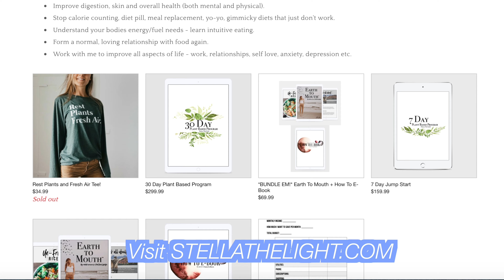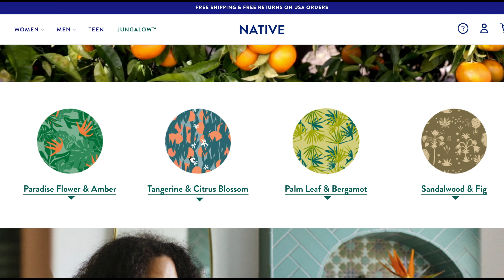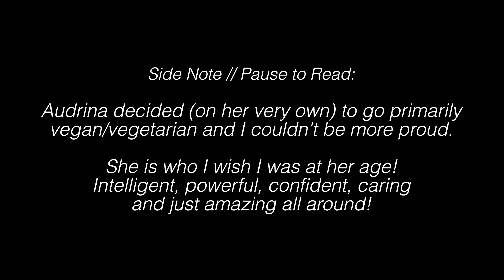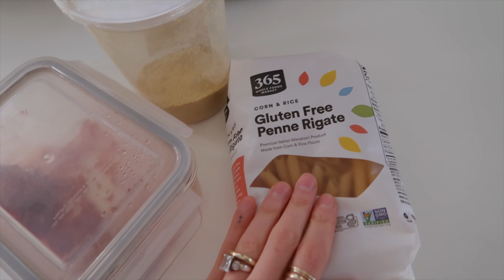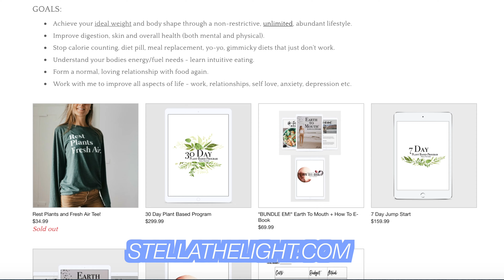WHAT I EAT in a day | HEALTHY & VEGAN + skoolie build update! 🔨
0:00 intro preview
0:32 good morning
2:09 breakfast / pancake recipe
2:53 native deodorant
4:01 costco / Marge
5:18 bus update
5:55 lunch recipe
6:27 legs up
8:00 dinner + good night!